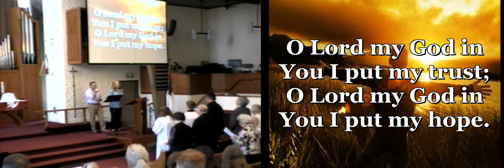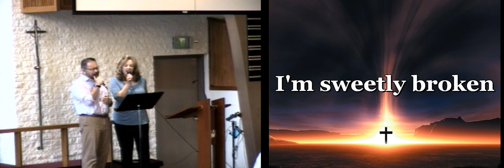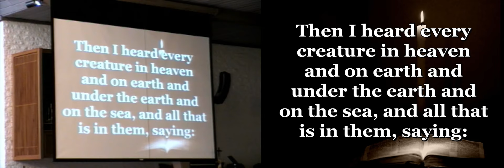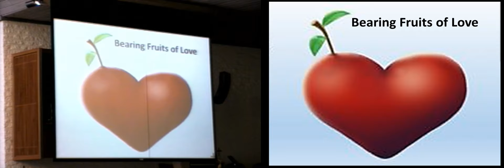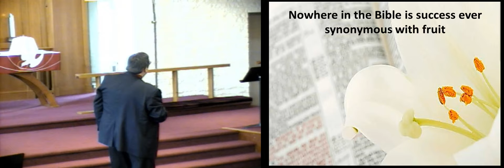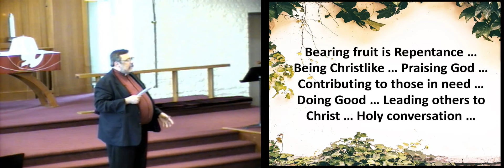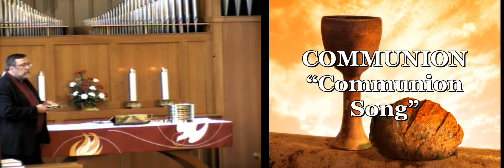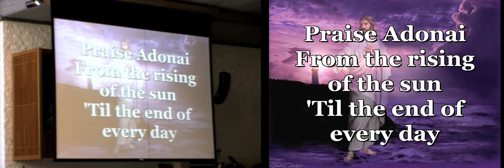Contemporary Service - May 5, 2019